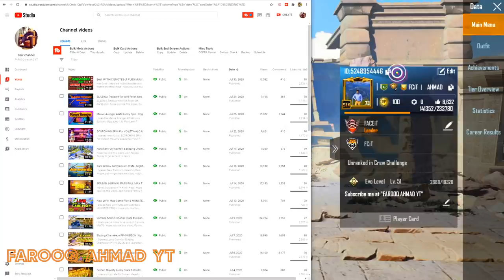The Pharaoh Rises 6-STAR X-SUIT & Underworld Guide Set | 🔥 PUBG Mobile 🔥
I open new The Pharaoh Rises 6-STAR X-SUIT and upgraded it to 3 Star also I got Underworld Guide Set.